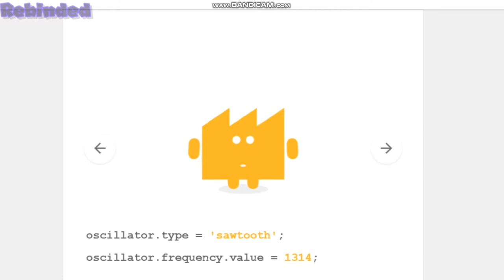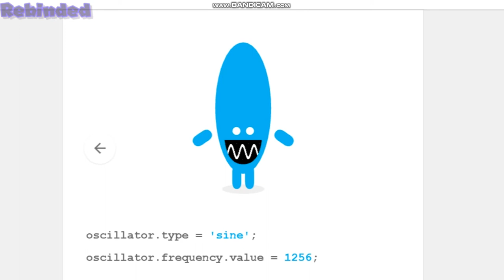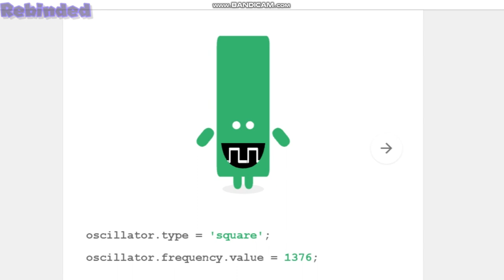Chrome Music Lab - OSCILLATORS